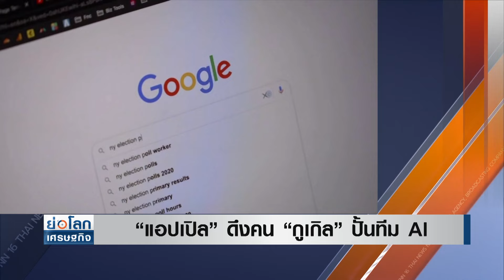“แอปเปิล” ดึงคน “กูเกิล” ปั้นทีม AI | ย่อโลกเศรษฐกิจ 1พ.ค.67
แอปเปิ้ล (Apple) บริษัทเทคโนโลยีรายใหญ่จากสหรัฐ ได้ดึงตัวผู้เชี่ยวชาญด้านปัญญาประดิษฐ์ (AI) หลายสิบคนจากกูเกิล และสร้างห้องแล็บลับในยุโรป ณ เมืองซูริก ประเทศสวิตเซอร์แลนด์ หวังปั้นทีมมาแข่งกับบริษัทคู่แข่งในด้านการพัฒนาผลิตภัณฑ์และโมเดล AI ใหม่ ๆ